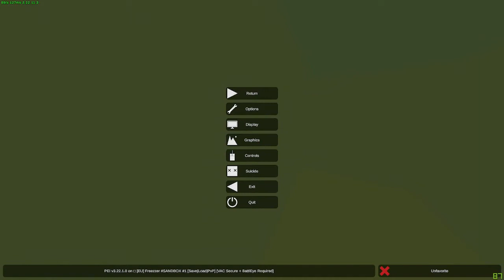Unturned PVP gameplay